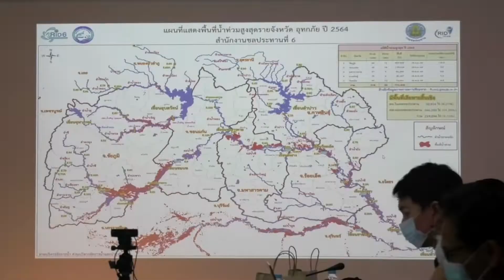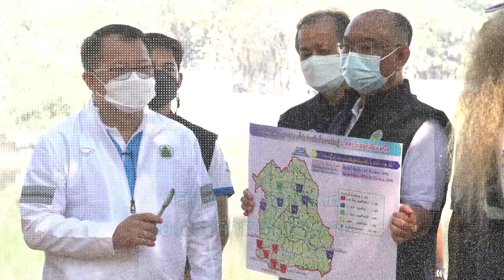อีสานใต้ปีนี้ได้รับอานิสงส์น้ำท่าดีจากปีที่แล้วแต่กรมชลประทานก็พร้อมตลอดข่าวดี๊ดีกับพี่คำรณ65-03-23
อีสานใต้ปีนี้ได้รับอานิสงส์น้ำท่าดีจากปีที่แล้ว
แต่ความพร้อมของกรมชลประทาน
ก็มีอยู่ตลอดเวลานะ จะบอกให้

ทางช่อง 5 วันพุธที่ 23 มีนาคม 2565 เวลาประมาณ 16.15 น.